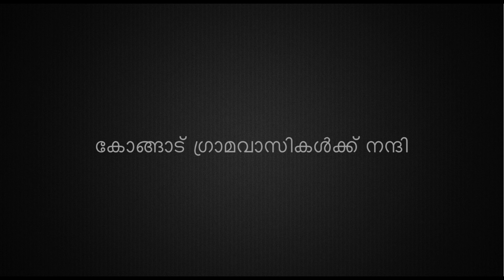Odiyan Promo| Mohanlal | Yadukrishna | Abhinav Muralidharan | 917 entertainments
Odiyan Promo

DIR , DOP, Editing  - Yadu krishna
Asst DOP                 - Pranav J
Asst DIR                   - Aswin, Amith, Ajith